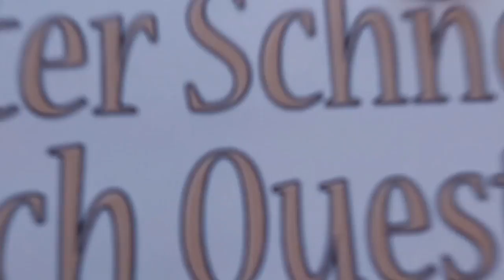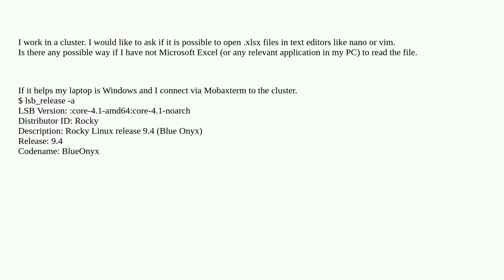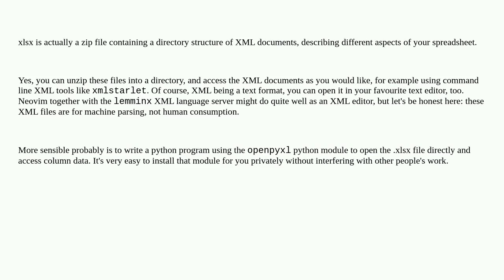Unix: Opening .xlsx file in linux terminal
Opening .xlsx file in linux terminal

A special thanks goes out to the community

  editors rocky-linux command-line excel